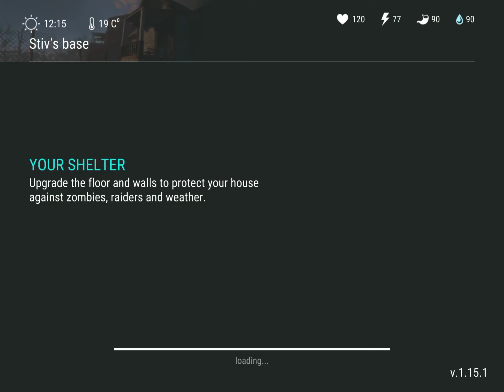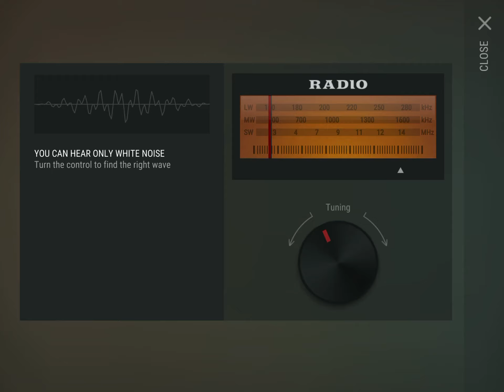Stiv ldoe raid and rest stop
2 C4, 2 guns saw blade, third room had some trinkets, to me not worth the 3rd C4...